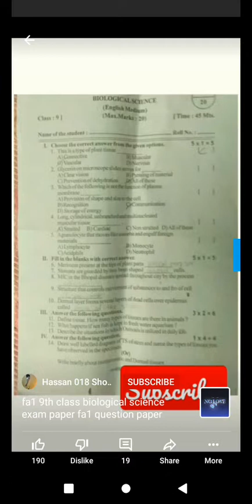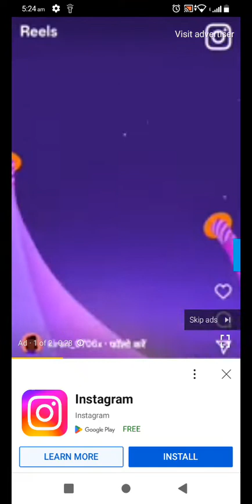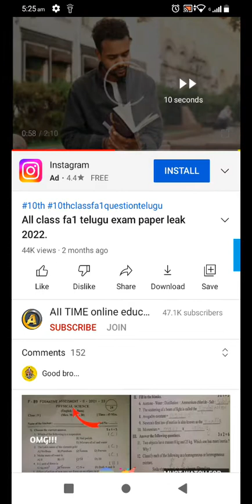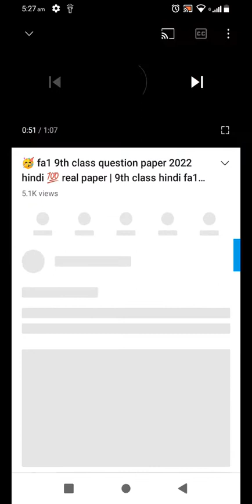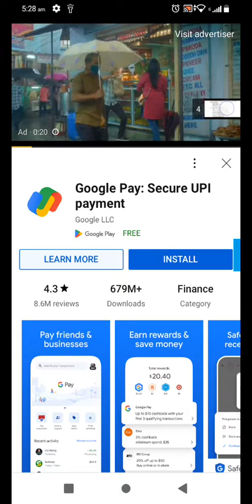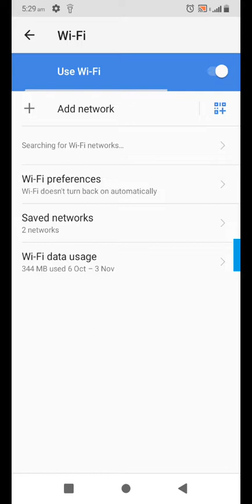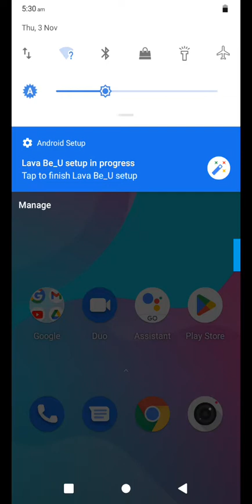3 November 2022